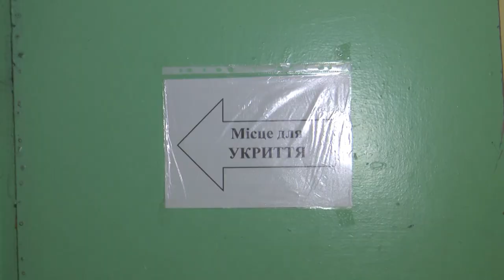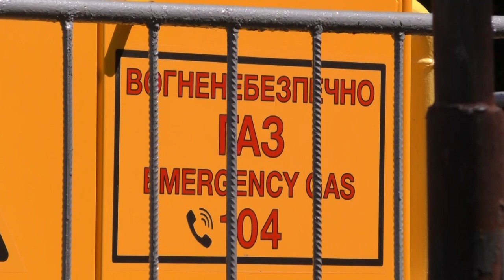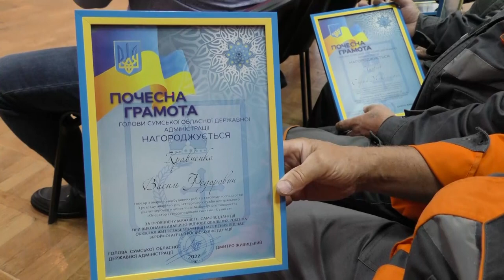Сумщина на 25.07.22